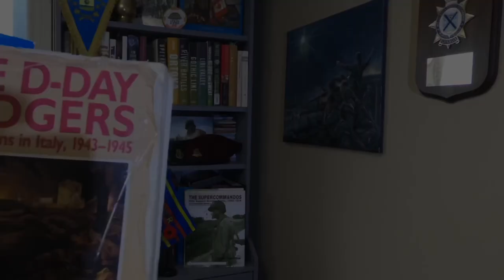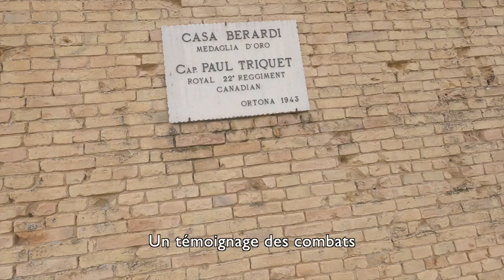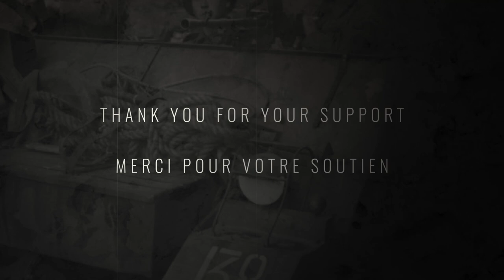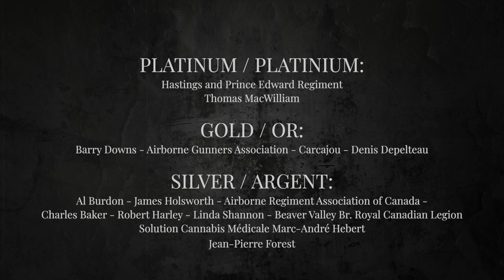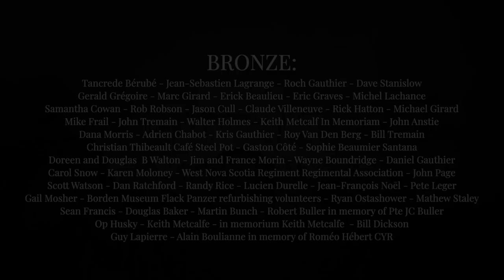BIA D-Day Dodgers du Canada Ep9 Fr. La Gollée et Casa Berardi